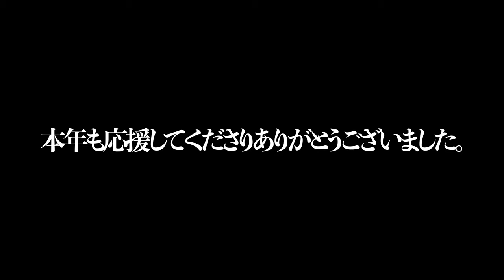【コラボ企画】横浜F・マリノス元チームメイト同士 本気のバー当て対決！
【出演】
外池大亮（元横浜F・マリノス）
4年 西堂久俊（市立船橋）ーFC東京内定
4年 生方聖己（高崎経済大附属）
3年 植村洋斗（日大藤沢）ージュビロ磐田内定
3年 平野右京（滝川）
2年 安斎颯馬（青森山田）
元プロサッカー選手の那須大亮さんとコラボし、サッカー３本対決を行いました！
勝負に勝ったのはどっちだ！？

いつも弊部へのご支援、サポートをしてくださり誠にありがとうございます。
投稿頻度は低いですが、少しずつ頑張っていきますので是非とも応援のほどよろしくお願いいたします。

※換気・消毒の徹底など、感染症対策を行いながら撮影いたしました。

【早稲田大学ア式蹴球部のSNSはこちら🌟】

早稲田大学ア式蹴球部【公式】